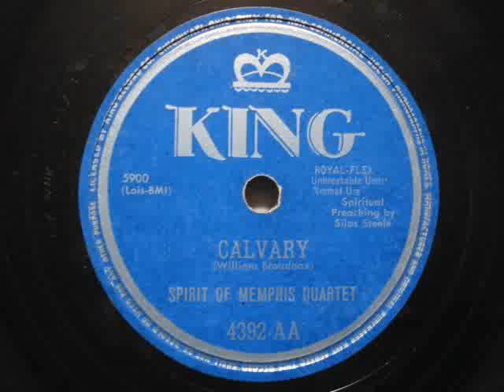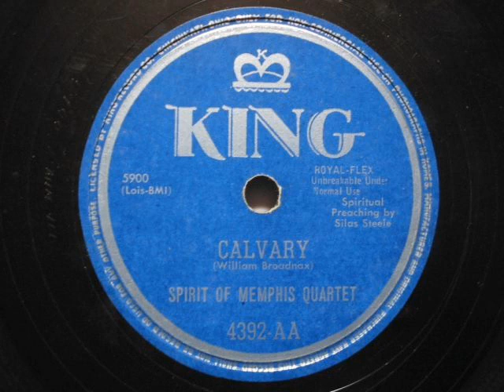THE SPIRIT OF MEMPHIS QUARTET - Calvary (King 4392)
Cincinnati, 10 May 1950
Silas Steele,Willmer "Little Axe" Broadnax
greatest lead singing